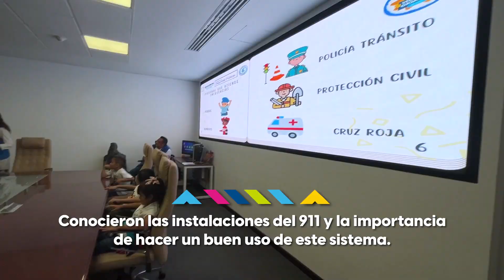Curso "VERANO DE GIGANTES"